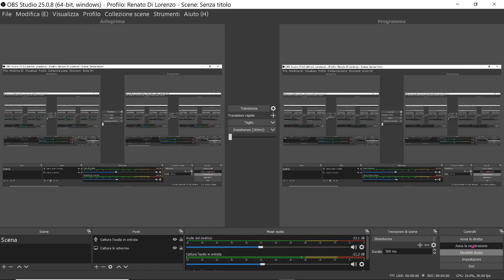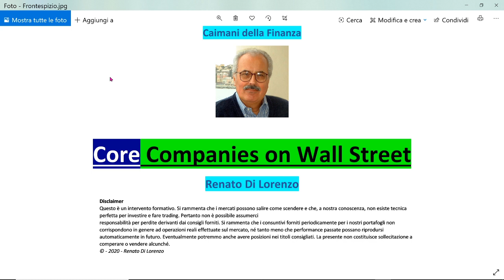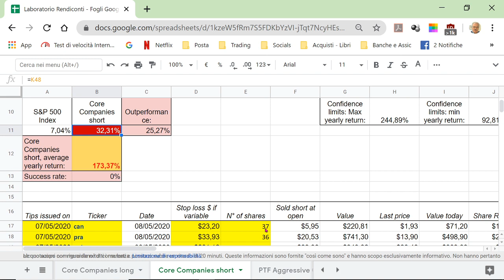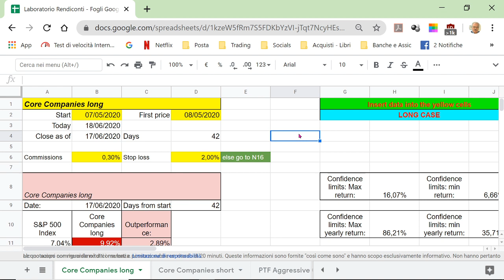Renato Di Lorenzo - Core Companies on Wall Street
Le Core Companies per me sono quelle che in Borsa guidano il rialzo per le posizioni  long e il ribasso per le posizioni short; se infatti è vero che la marea fa salire tutte le barche, è anche vero però che non tutte le barche sono nate uguali, e a me interessano quelle che vanno più forte delle altre. Ho quindi progettato uno screener capace di individuarle.